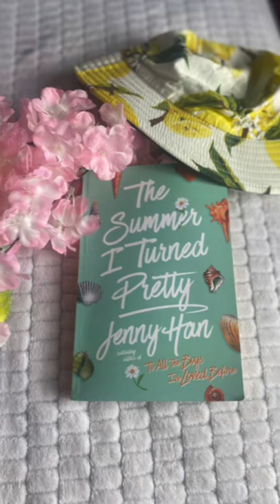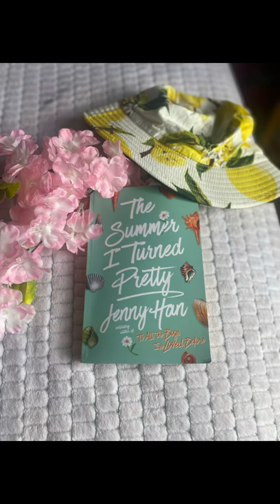￼The Summer I Turned Pretty ￼by Jenny Han Audiobook (ASMR Version)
I actually really enjoyed the very first chapter of this book so I have decided that I will be reading every single chapter of this book and sharing it with you guys here on YouTube. This will become a series of videos. Please enjoy this as much as I have had making it. Thank you so much and have a blessed day.￼￼